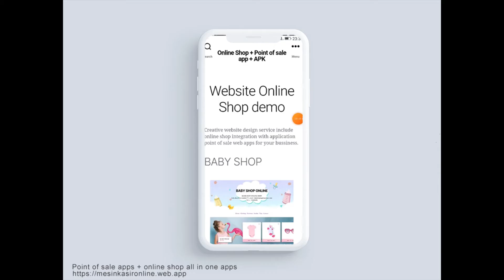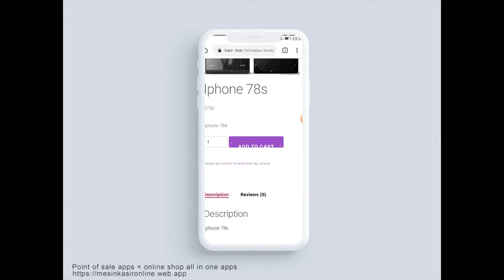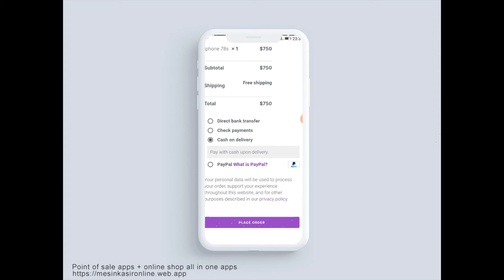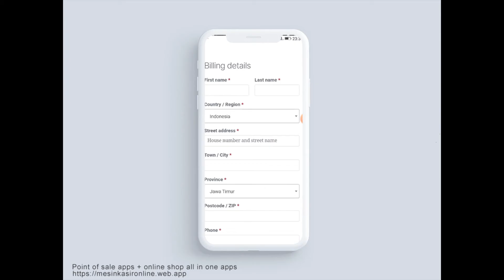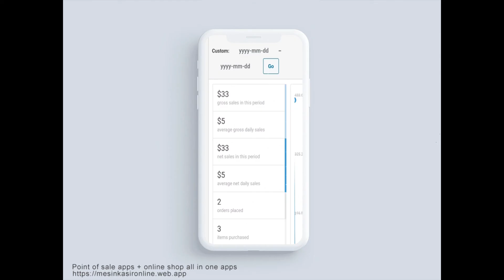online shop + pos apps - integration point of sale application with online shop - mesinkasironline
Integrated pos make simple with integration online shop website including point of sale application with apk make mobile for your shop store or restaurant cafe.
Features : website , blog page , online shop page , point of sale application , apk android.
master based product with inventori stock management, variant product , alert online shop order, payment shipping and billing automatic , all report details free domain name dot com.